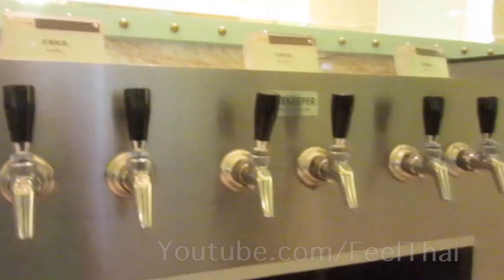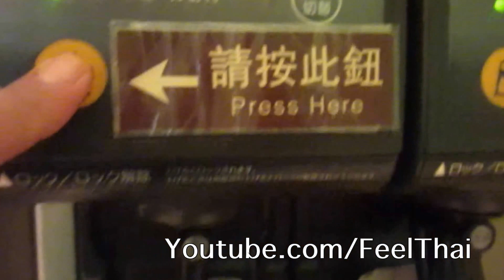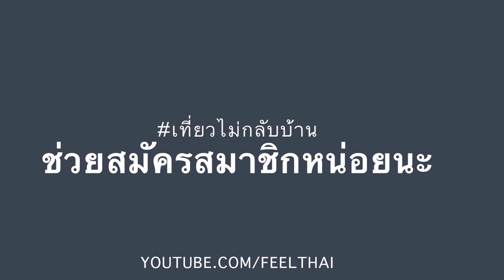เครื่องรินเบียร์บุฟเฟต์ Taiwan beer dispenser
เครื่องรินเบียร์บุฟเฟต์   มาดูว่าใช้ยังไง  เผื่อไปเจอเองจะได้ใช้ถูก ถ่ายมาจากที่ไต้หวันครับ